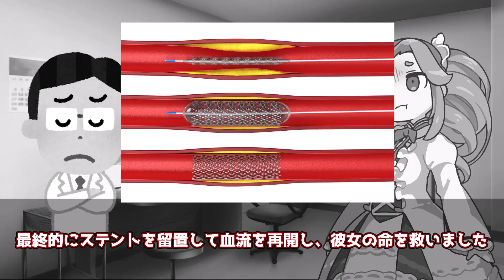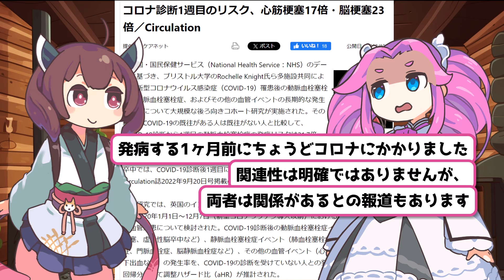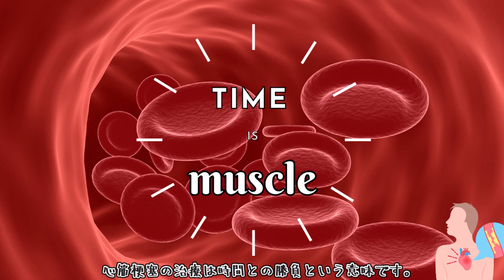【実話】突如として襲来する～家族の心筋梗塞体験談【コレステロール】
00:00 スタート
02:11 原因
02:40 プラークの破裂
03:46 ステント
04:11 最後に..

猫ミームver.

心筋梗塞（しんきんこうそく、英: myocardial infarction）は、虚血性心疾患の一つ。心臓の筋肉細胞に酸素や栄養を供給している冠動脈に閉塞や狭窄などが起きて血液の流量が下がり、心筋が虚血状態になり壊死してしまう症状。通常は急性に起こる「急性心筋梗塞（AMI）」のことを指す。心臓麻痺・心臓発作（英: heart attack）とも呼ばれる。

心筋が虚血状態に陥っても壊死にまで至らない前段階を狭心症といい、狭心症から急性心筋梗塞までの一連の病態を総称して急性冠症候群（acute coronary syndrome, ACS）という概念が提唱されている。

*本動画は自身の家族に起こった出来事をテーマにしております。
自分が「もしや？」と感じた場合は、必ず医師に診てもらい判断してもらうようお願いします。
*紅麹を摂取していましたが、結果を見ると……やはり早めに素直に医者に診てもらい、薬を飲む方が安全だと思います。

引用：
[心筋梗塞とは？原因・症状・治療・手術方法をわかりやすく解説｜ニューハート・ワタナベ国際病院 (newheart.jp)]

[第20回　心筋梗塞｜社会福祉法人 恩賜財団 済生会 富山県済生会富山病院 (saiseikai-toyama.jp)]

[知っておきたい動脈硬化｜一般社団法人動脈硬化予防啓発センター (doumyaku-c.jp)]

[新型コロナ 感染で心臓や血管の病気のリスク高まる 名古屋工大 | NHK | 新型コロナウイルス]

[コロナ診断1週目のリスク、心筋梗塞17倍・脳梗塞23倍／Circulation｜医師向け医療ニュースはケアネット (carenet.com)]

立ち絵：
坂本アヒル様